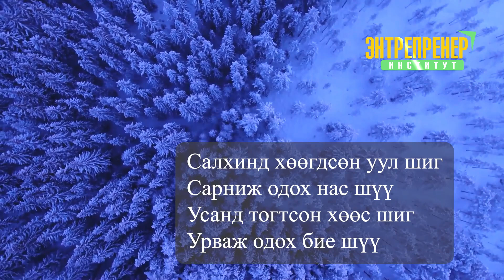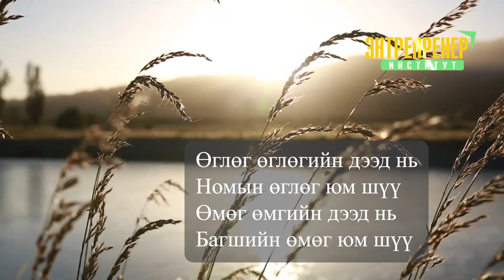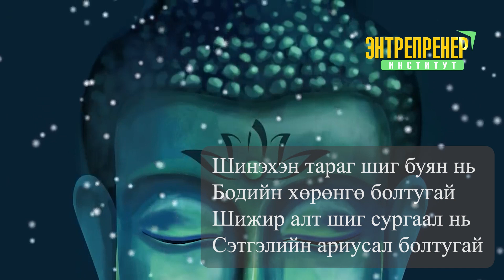Бурхан багшийн сургааль